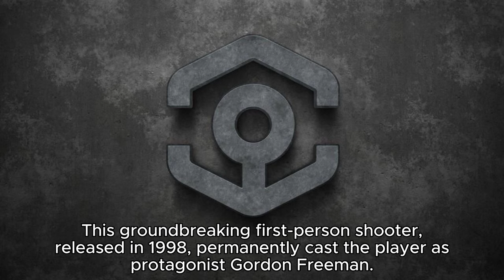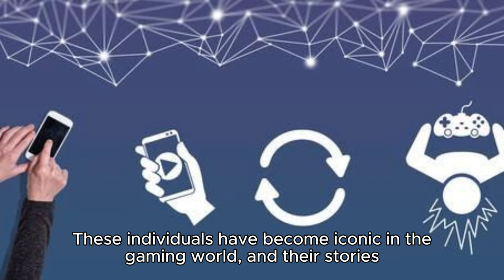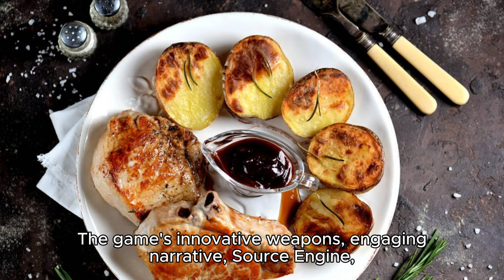I asked AI to describe Half Life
SleepDeprivedDad AKA Sleepy AKA BigDaddy AKA Daddy - player of games and changer of diapers.

New Releases - Retro - RPGs - Shooters - BRs - MMOs - RTS

Greatest mediocre competitive player to ever come out of Canada

Good times, best vibes.